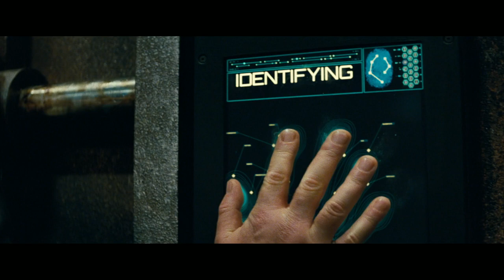The Mummy Sneak Peek: First Look at Dr. Jekyll and Mr. Hyde | SYFY WIRE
In the Mummy, opening June 9, Russell Crowe plays Dr. Jekyll, who runs Prodigium, a society dedicated to fighting monsters. But is that Mr. Hyde we spot?

More About 'The Mummy': The Mummy is an upcoming American film directed by Alex Kurtzman and written by Jon Spaihts and Christopher McQuarrie. It is a reboot of The Mummy franchise and is intended to be the first installment in the Universal Monsters shared universe. The film stars Tom Cruise, Sofia Boutella, Annabelle Wallis, Jake Johnson, Courtney B. Vance and Russell Crowe. The film is scheduled to be released on June 9, 2017 in 3D, 2D and IMAX 3D.

The Mummy Sneak Peek: First Look at Dr. Jekyl and Mr. Hyde | SYFY WIRE